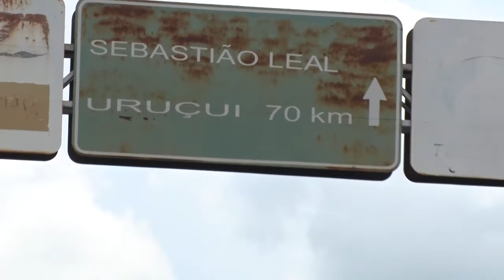Produtores do agronegócio participam de festa de safra de soja em Sebastião Leal 26 02 2022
O Dia Rural: Sábados (8h), na O Dia Tv, canal 23.1 (Teresina e região), canal 44.1 (Santa Quitéria e região no MA) e canal 521 (NET TV), com reprises aos Domingos no mesmo horário.